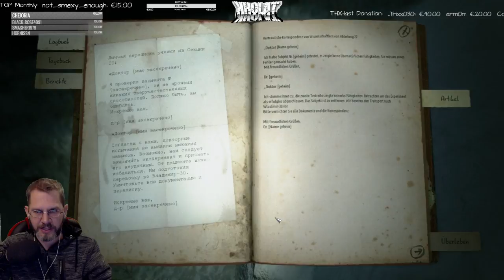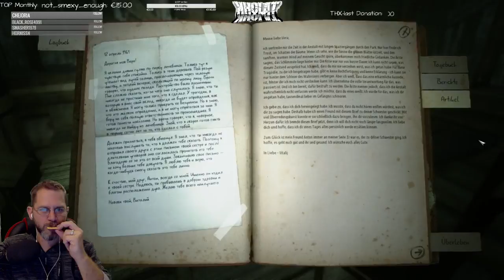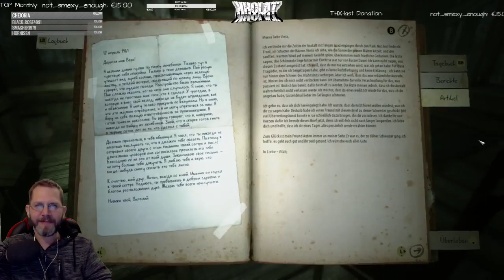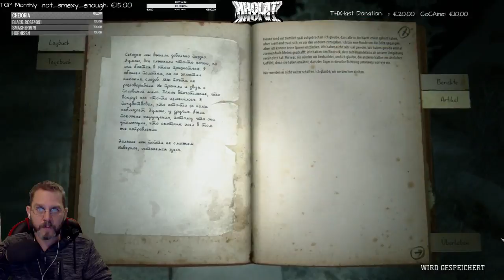Kholat - live let´s Play - #17 - Atomsphärischer Horror - Unglück am Djatlow-Pass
Kholat let´s Play vom Stream über twitch. Die erschreckendste Reise Ihres Lebens, spielt sich in der wunderschönen Winterlandschaft der Ural-Gebirge ab. Lüften Sie das Horror-Geheimnis des Unglücks am Djatlo-Pass. Erzählt von Sean Bean. Mit meinen Ampy´s machen wir uns auf die Suche nach den Mysteriösen Ereignissen des Unglück am Djatlow-Pass --
Sehr gruselig und auch ein oder zwei Scarejumps sind inklusive. :)

Entschuldigt die Qualität des Videos. Es ist ein Twitch Import und der hat eine kleinere Qualität .. ;)

Kommentaren und Like sehr gerne.
Bitte auch teilen und den omme sharen :)

Publisher & Lizenz von:
IMGN.PRO